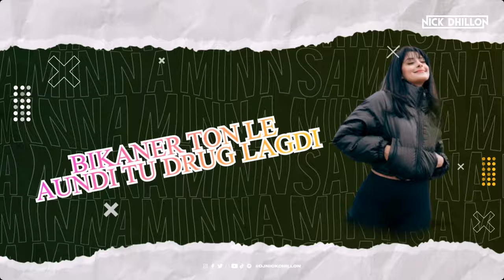Minna Minna (Desi Mix) | DJ Nick Dhillon ft Garry Sandhu | Rishiraj | Latest Punjabi Songs 2023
Garry Sandhu's Minna Minna
Video: Rishiraj